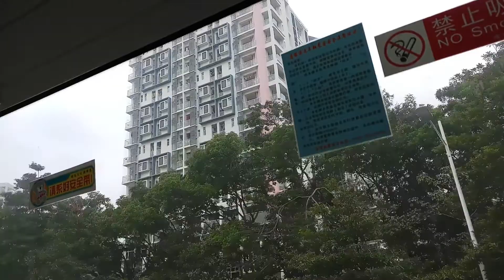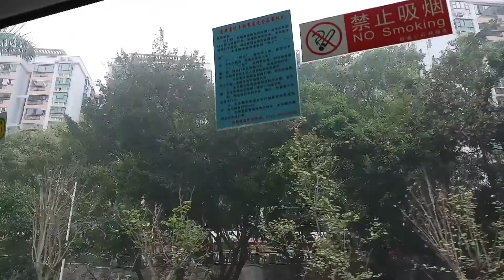CHINA tour guide